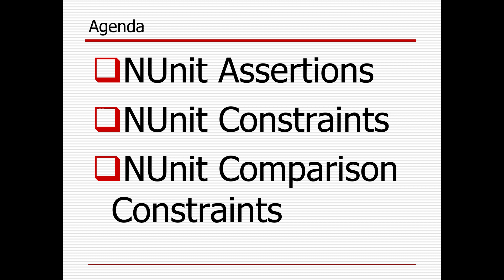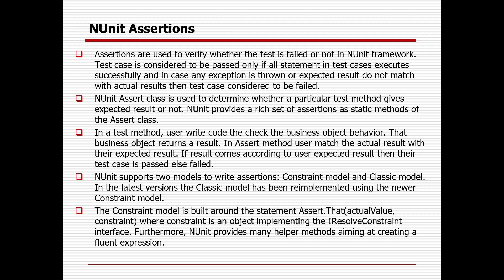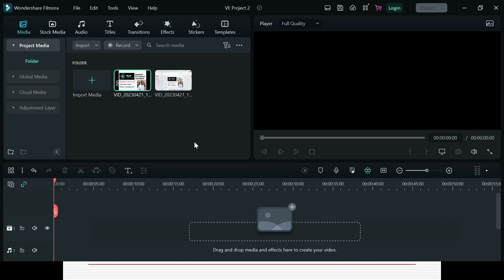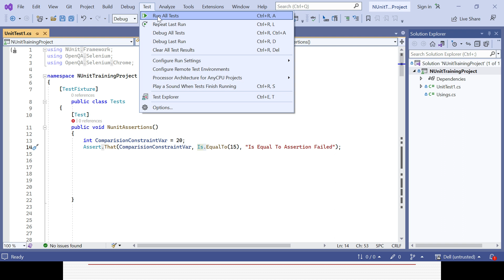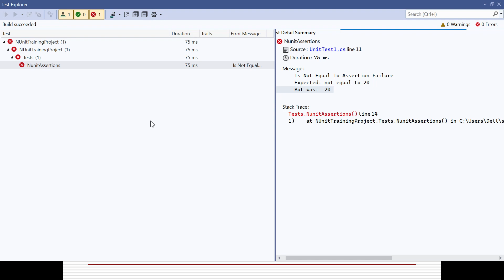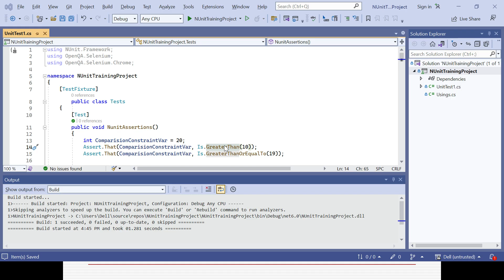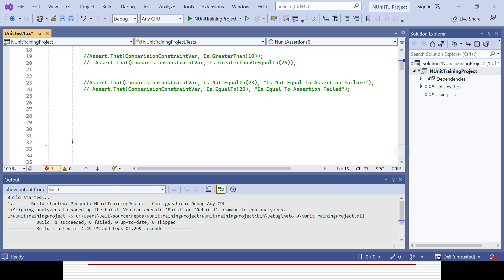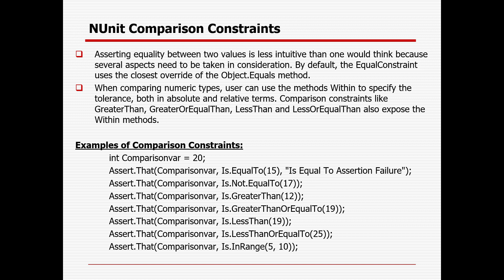Selenium C# Tutorial with NUnit-Session#6 - NUnit Assertions, Constraints & Comparison Constraints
NUnit Assertions, NUnit Constraints, NUnit Comparison Constraints

For any kind of automation testing training requirements, interview preparation guidance, interview question & answers, training videos, sample code & framework along with any project support, please message me or contact/WhatsApp me @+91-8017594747.